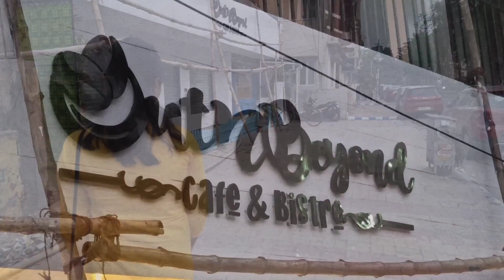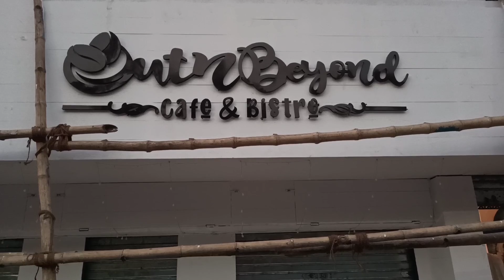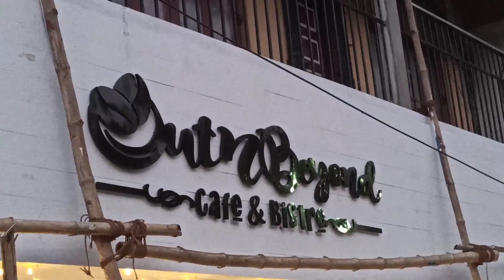insideout , Our Inspiration.. Finally meet Souhardya & Arpita | Best Vlogger of the year